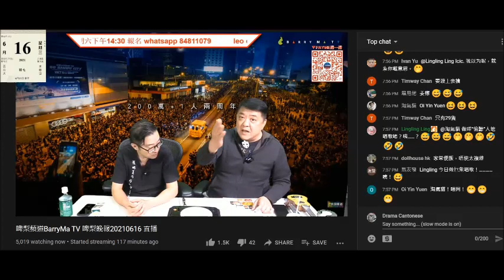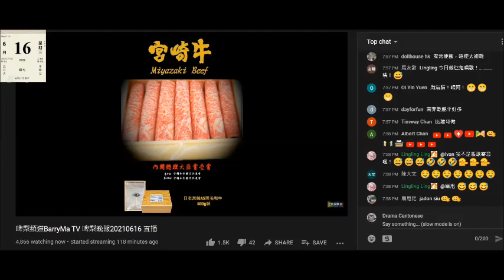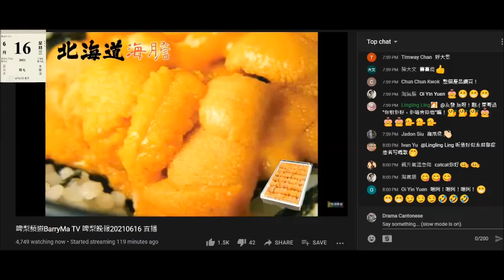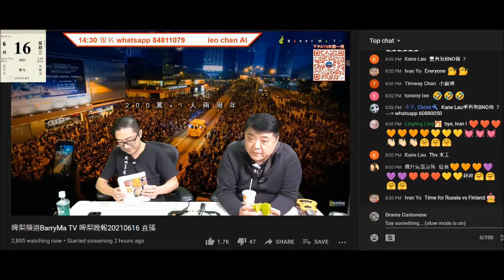21020616 啤梨晚報撚屌馬健賢鳩吹自己肯俾錢呢日搵咗製作公司仲未出到片推銷滯銷貨、鳩叫腦殘報英國講座